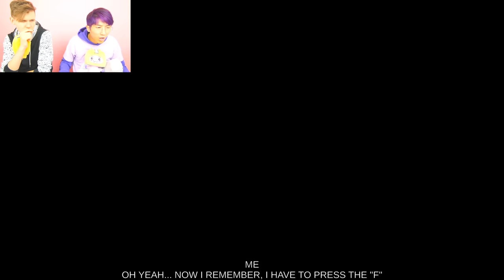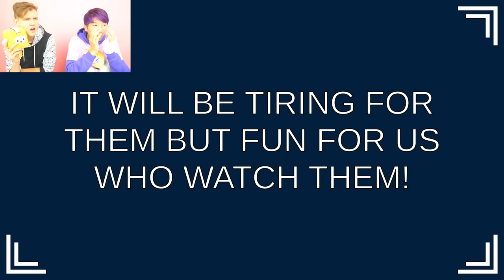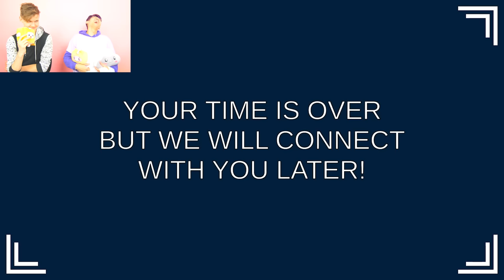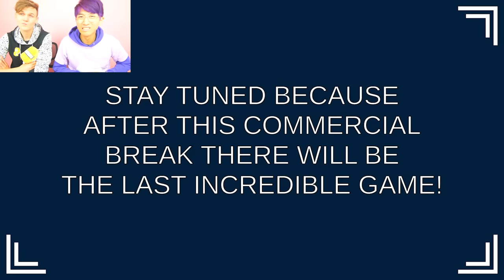Can We Beat THE PANCAKES OFFICIAL GAME SHOW!? (CRAZY ENDING!)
LankyBox World!